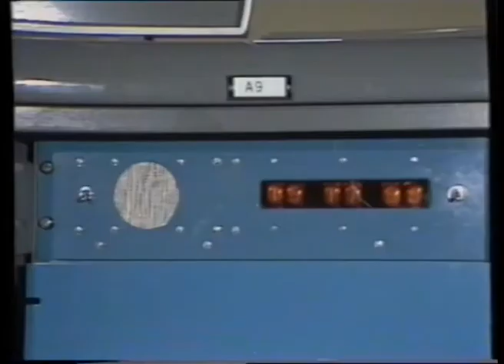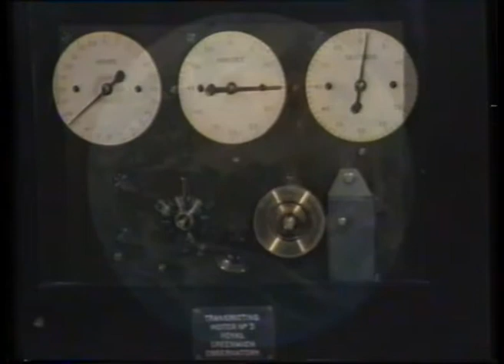Spacewatch Ep3 - TVam, 1983